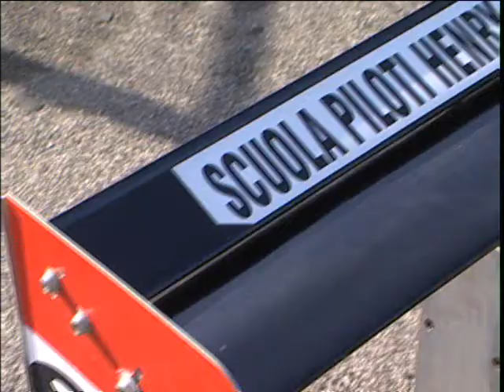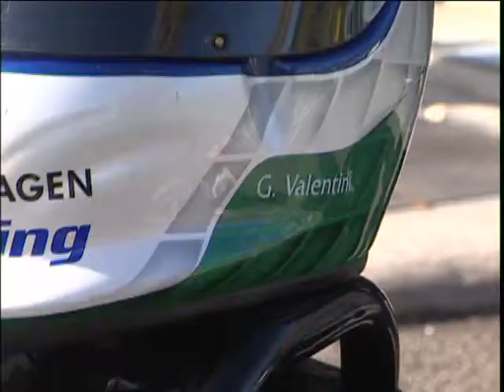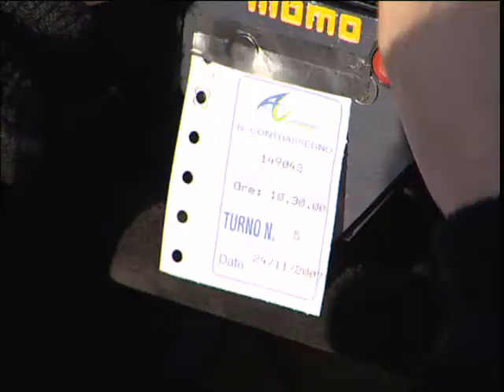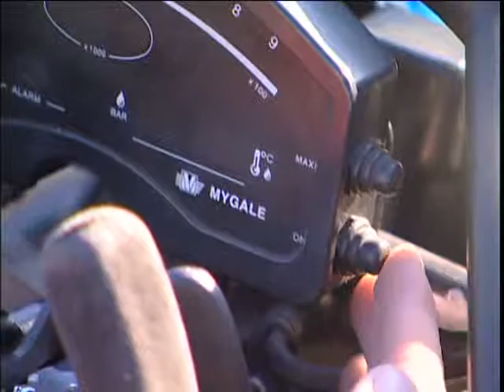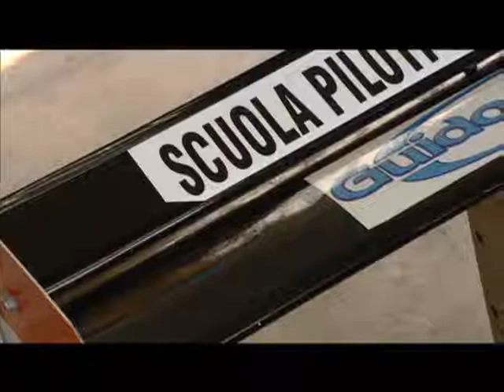Alex Zanardi - Henry Morrogh - 1/2